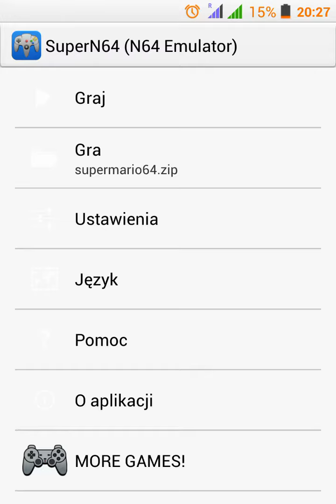zagrajmy w Super Mario N64 emulator na android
Gra Super Mario z nintendo 64 ...Grane na emulatorze nintendo 64 na tel. Iocean x7s z android 4.2.2